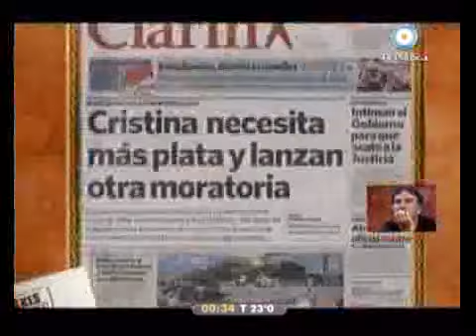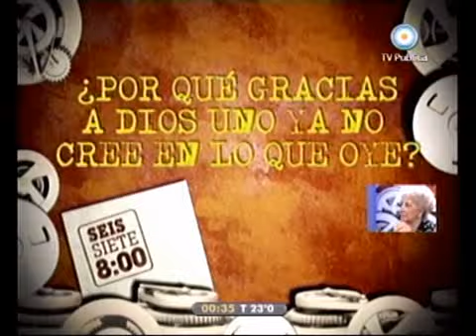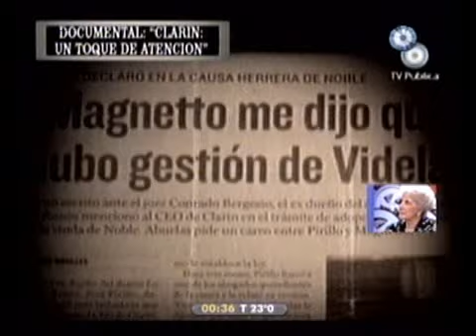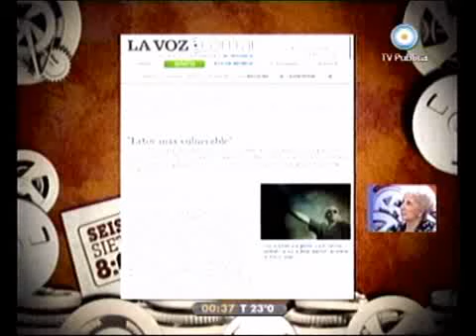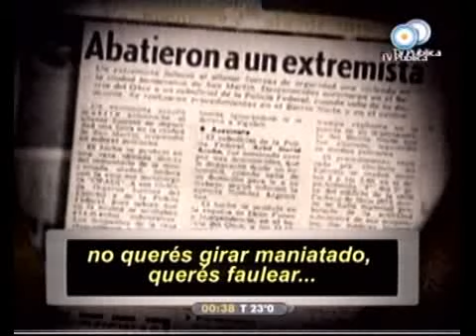678 - Agravio a los redonditos de ricota. Nula repercusion 07-02-10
678 - Agravio a los redonditos de ricota. Nula repercusion 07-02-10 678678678